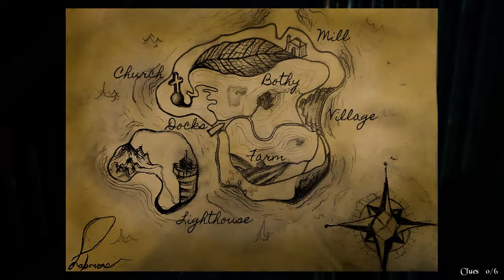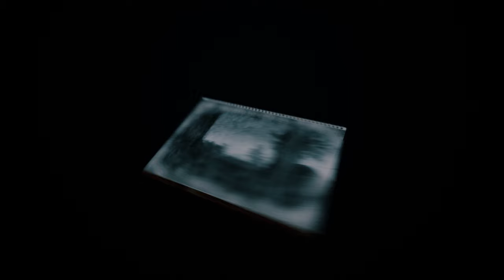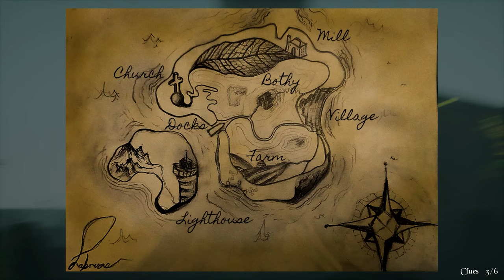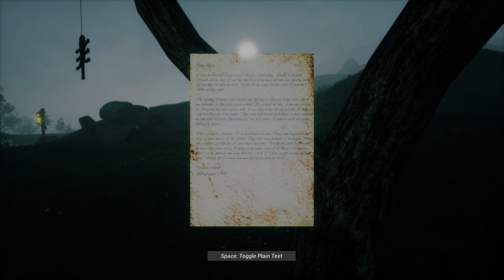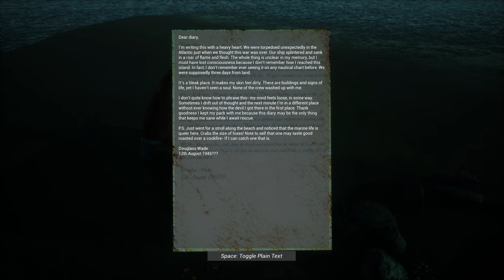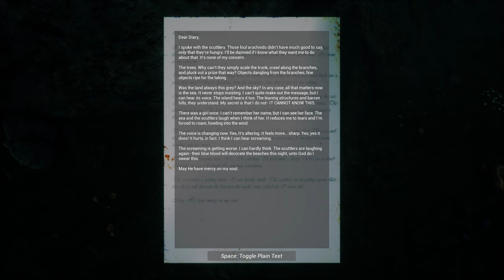Shores of Olc - Full Play through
A play through of the game I created for my final year major project. A short horror / mystery game based on a remote Scottish island. Made over the last year in Unreal Engine 4.